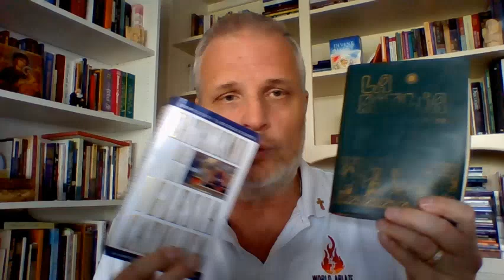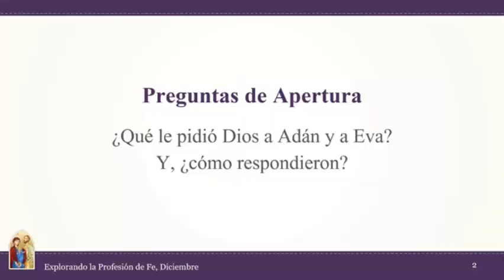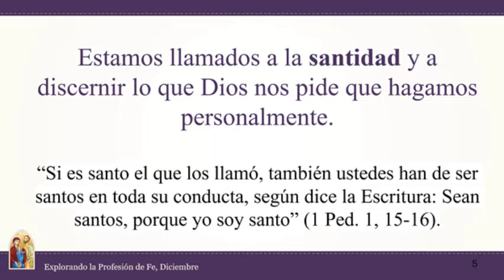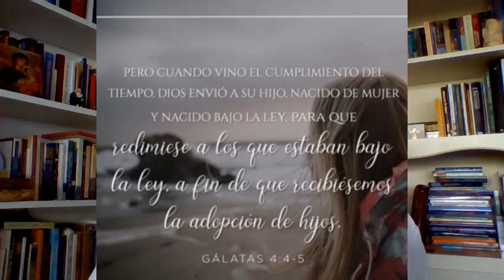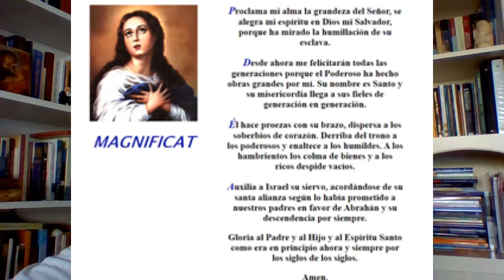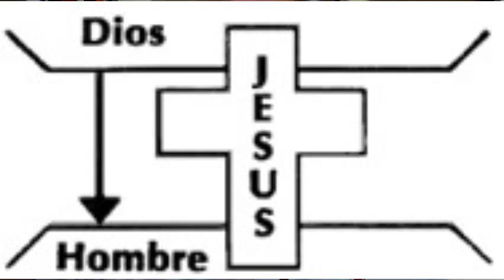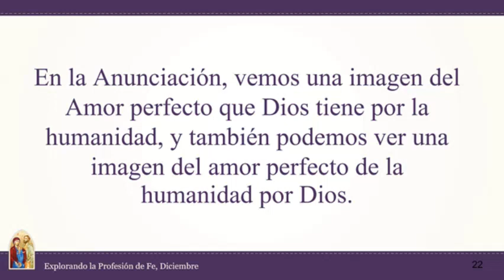Una Familia De Fe Sesión 4: Diciembre